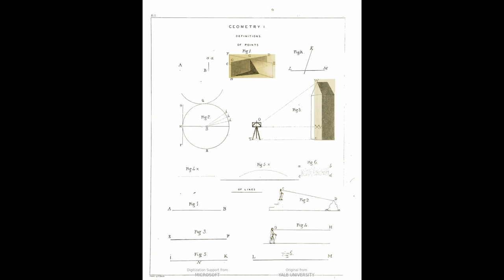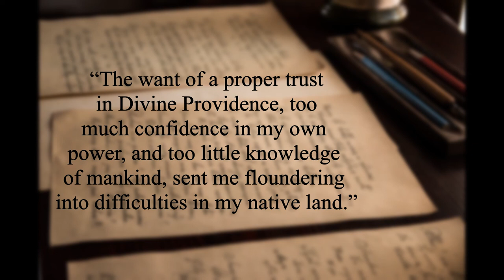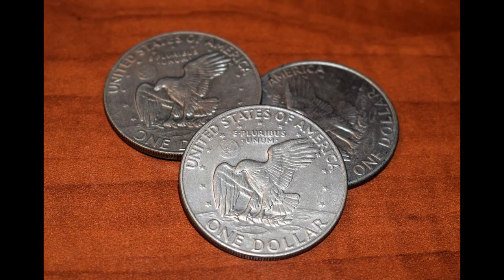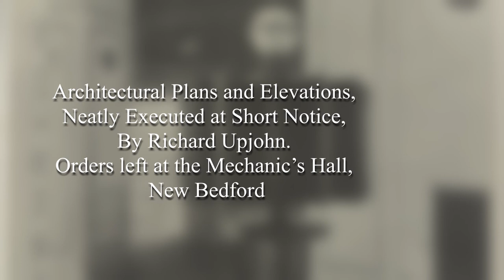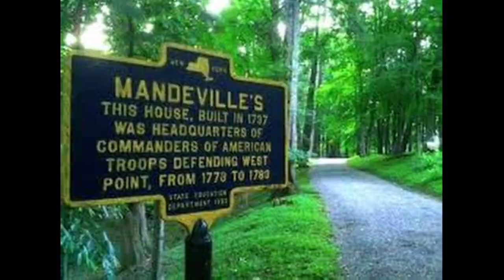Richard Upjohn - Architect of Trinity Church, NYC (1802-1878)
A short documentary on architect Richard Upjohn. Based on "Richard Upjohn: Architect and Churchman" by Everand Upjohn. Video made for Mary Beth Upjohn.

By Drawn on stone by John Forsyth &amp; E. W. Mimee - This file has been extracted from another file: Trinity Church Bird&#039;s Eye View New York City 1846.jpg, Public Domain,

By Asa Coolidge Warren, artistAugustus F. Kinnersley, wood engraver - This file has been extracted from another file: TrinityChurchView1872.jpg, Public Domain,

By Unknown author - Beinecke Rare Book &amp; Manuscript Library, Yale University ([1])., Public Domain,

By Stephen F. Adams - 1867 photograph by Stephen F. Adams. Courtesy of the New Bedford Whaling Museum. Wikipedia description page is/was Uploader was Kevin Saff en.wikipediahere].2004-05-06 (upload date), Public Domain,

By O.H. Bailey &amp; Co.; C.H. Vogt (Firm); Ellis, Leonard Public Domain,

By Jacques Reich (undoubtedly based on a work by another artist) - Appletons&#039; Cyclopædia of American Biography, 1889, v. 6, p. 195, Public Domain,